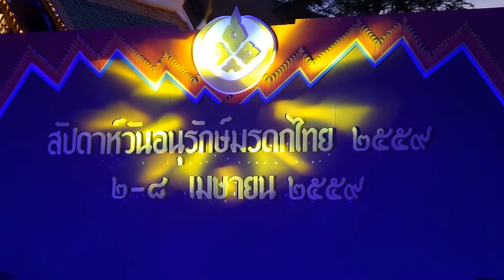ระบำสวัสดิรักษานักรบ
สัปดาห์วันอนุรักษ์มรดกไทย 2559
3 เม.ย. พ.ศ. 2559